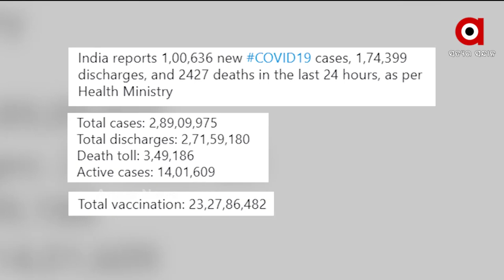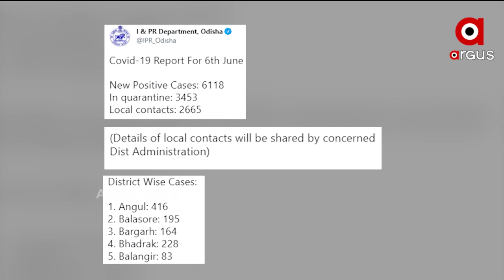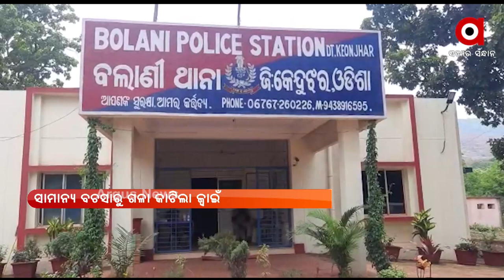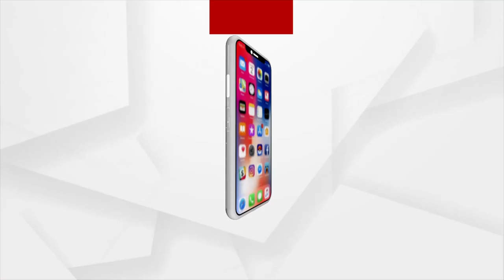Argus Update News 10AM | 07 June 2021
+ ବାତ୍ୟା ୟଶ୍ ଯୋଗୁଁ କେତେ ହୋଇଛି କ୍ଷୟକ୍ଷତି ?
+ ତଳ ମୁହାଁ କରୋନା ଗ୍ରାଫ୍
+ ପିଲାଙ୍କ ପାଇଁ କୋଭାକ୍ସିନ୍ ପରୀକ୍ଷଣ
+ କେନ୍ଦୁଝର ବଲାଣି ଅଞ୍ଚଳରେ ଜଘନ୍ୟକାଣ୍ଡ
+ ପୁଣି ଏକ ଦନ୍ତା ହାତୀର ମୃତ୍ୟୁ
+ ଉତ୍ତରପୂର୍ବ ଭାରତରେ ଦକ୍ଷିଣ-ପଶ୍ଚିମ ମୌସୁମୀ ବାୟୁ ସକ୍ରିୟ